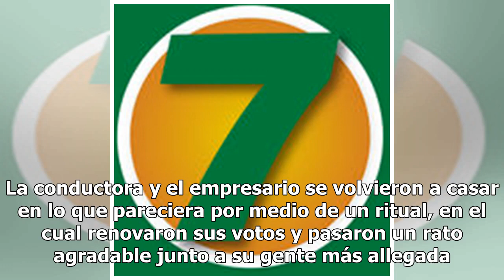Patty López de la Cerda se casó este fin de semana con su ahora esposo Cristian Scoponi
Patty López de la Cerda de 31 años y su marido Cristian Scoponi, de 32, se dieron el sí este fin de semana en Bacalar, Quintana Roo, acompañados de amigos y familiares. Recordemos que a principios de noviembre la pareja ya se había casado por el civil en Guadalajara. La conductora y el empresario se...